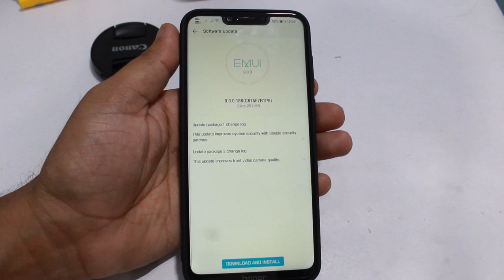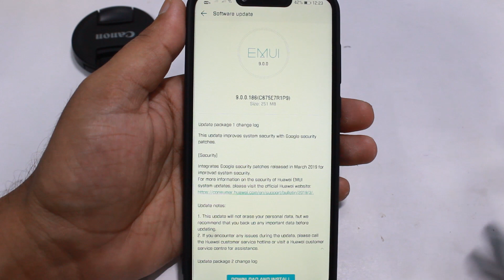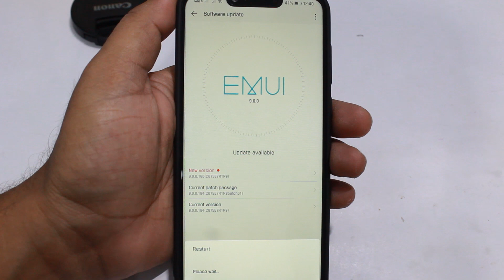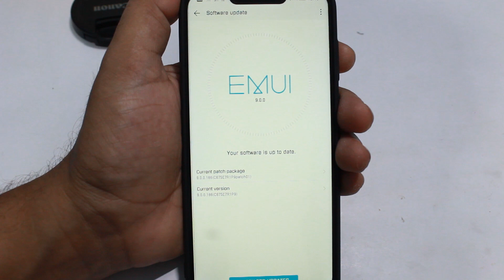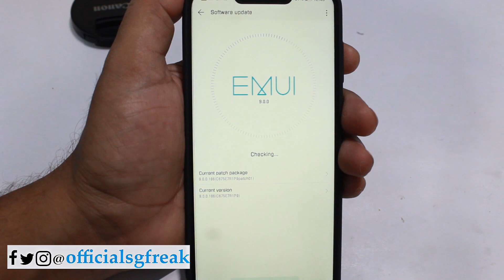HONOR PLAY LATEST UPDATE 9.0.0.186 | CAMERA FIX | MARCH SECURITY PATCH | BUG FIX (HINDI)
HONOR PLAY LATEST UPDATE 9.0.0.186 | CAMERA FIX | LATEST SECURITY PATCH | BUG FIX

Vivo V9
Redmi Note 5 Pro
Honor 8X
Realme 2 Pro (128 GB)(8 GB RAM)
Redmi NOte 6 Pro - Flash sale
Honor 9i
10.or G (Tenor G)
Lenevo K8 Plus
Moto G5s Plus
Lenevo K8 Note
Honor 8
Asus Zenfone Lite L1
Asus Zenfone Max Pro M1 (64 GB) (6 GB RAM)

OnePlus 6

Apple MacBook Air MQD32HN/A 13.3-inch Laptop